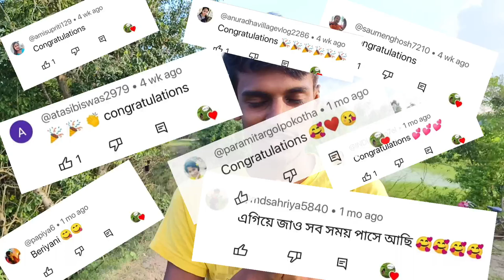My First QNA Vdieo 😎প্রথম টুসুকে জঙ্গলে নিয়ে এলাম 😱